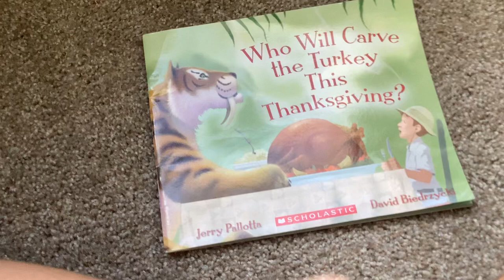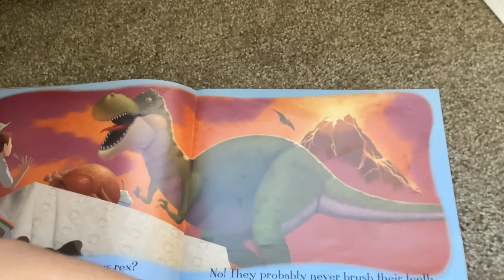Who will carve the turkey this thanksgiving